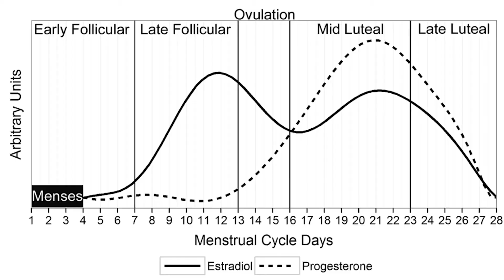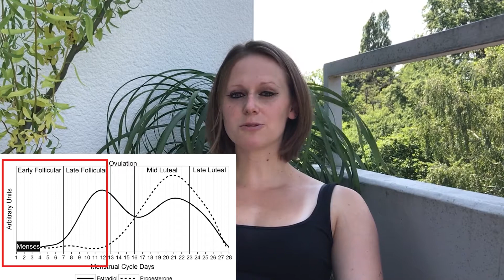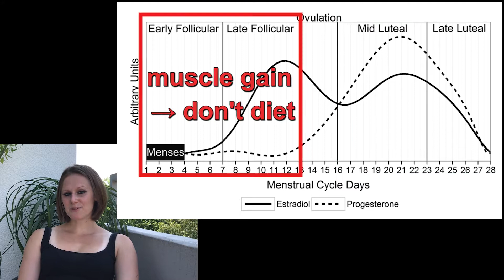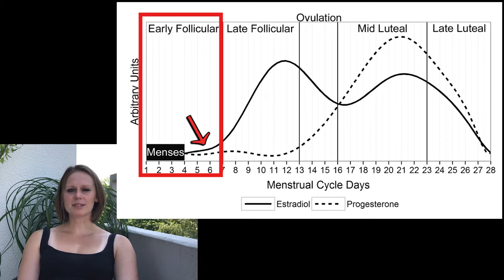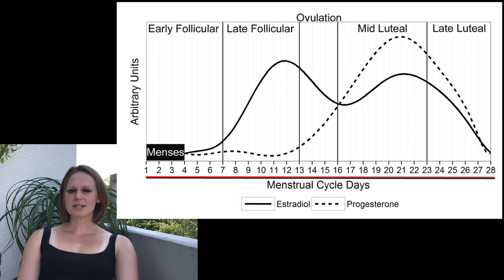Training Programming For Women - menstrual cycle periodization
Bayesian Bodybuilding articles:
Menstrual Cycle Periodization -